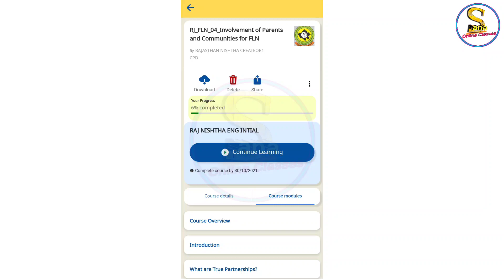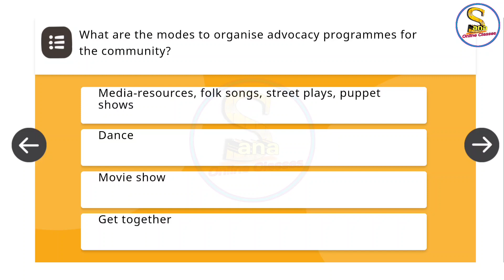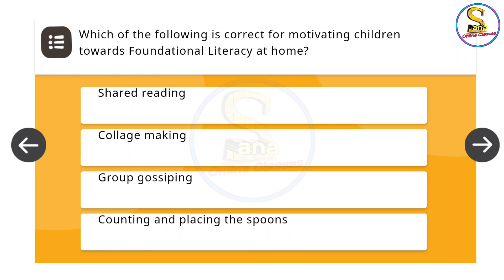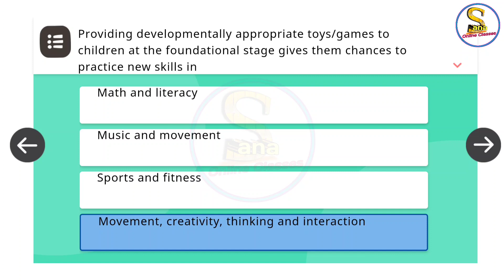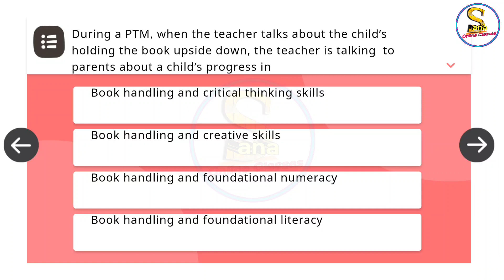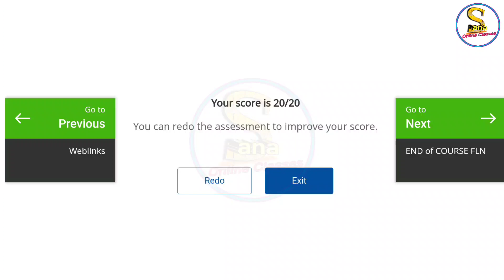Nistha 3.O FLN Course 4 Part-2 | Involvement Of Parents And Communities For FLN Quiz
Nistha 3.O FLN Course 4,Involvement Of Parents And Communities For FLN Quiz(link)

Nistha 3.0 module 4?
Nistha FLN course 4?
Nistha FLN Module 4 answers?
Nistha FLN Module 4 quiz?
Nistha FLN Module 4 quiz answers?
Nistha Module 4 questions answers?
Nistha training?
Nistha teachers training?
Nistha questions answers?
Nistha?
Diksha prasikshan?
Involvement Of Parents And Communities For FLN?
Involvement Of Parents And Communities For FLN Quiz?
Involvement Of Parents And Communities For FLN Quiz answers?